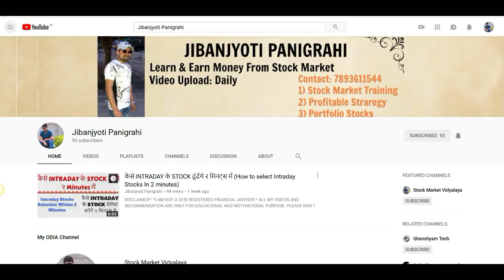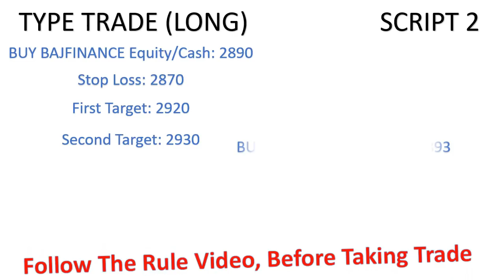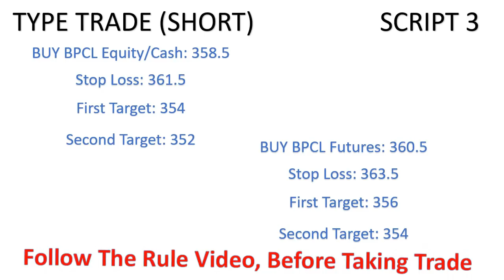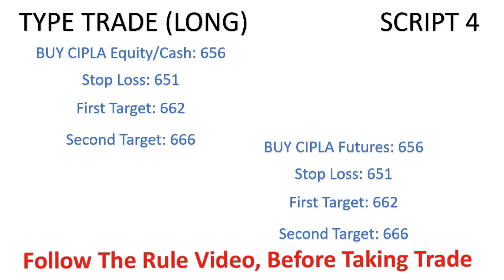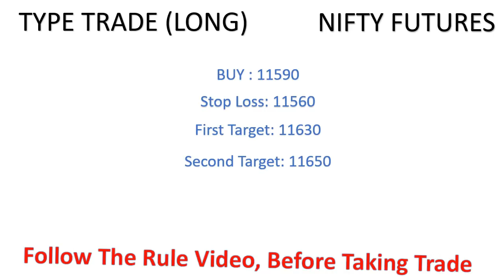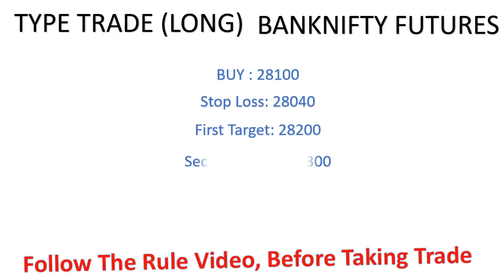FREE INTRADAY TIPS FOR 24TH AUG 2018